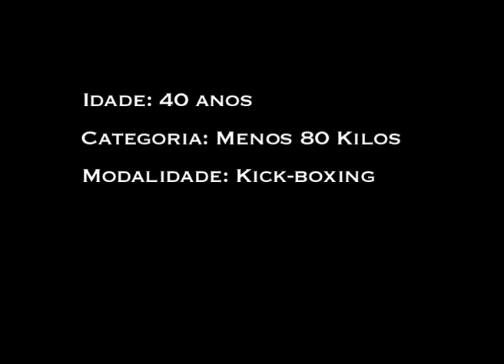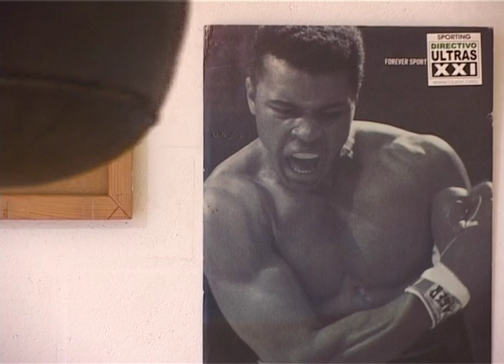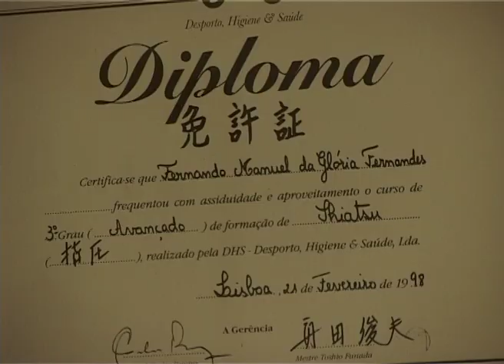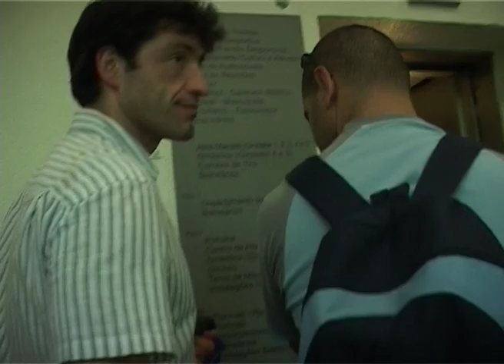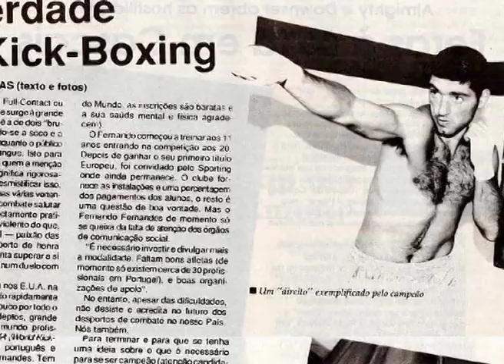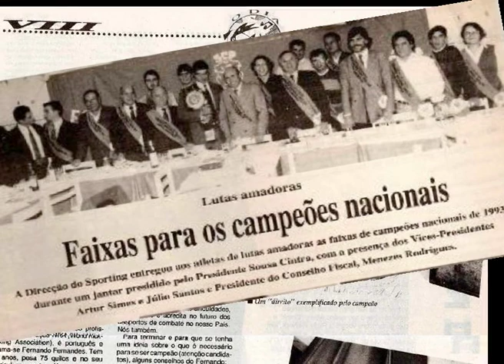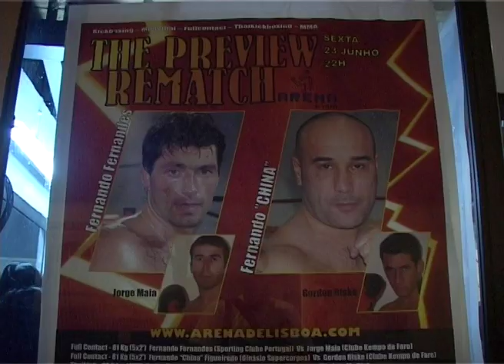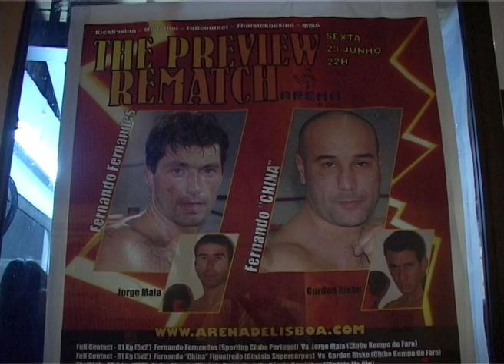Perfil de um campeão - Fernando Fernandes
Kick-Boxing Fernando Fernandes - SCP
Video produzido por José Barona, com a colaboração da família, amigos, atletas e ex-atletas.